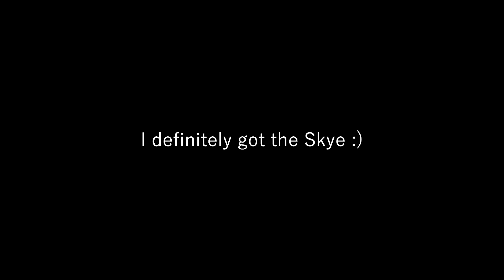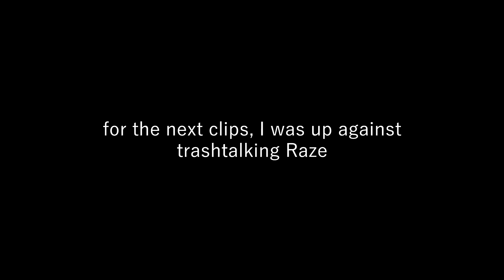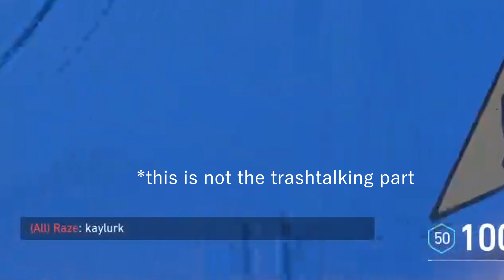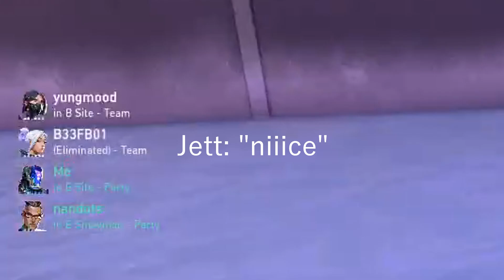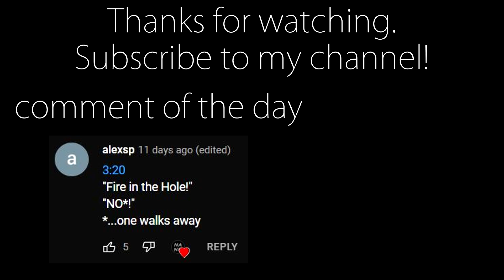KAY/O + Breach Combo on Ascent is Insane?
MUSIC
→ Alex Production - Lofi Music
→ EeMu - reload

I hope you enjoy my content of Valorant gameplay, Valorant guide, Valorant KAY/O, Valorant funny moments, Valorant Indonesia Funny Moments, Valorant Indonesia, Valorant South East Asia, Valorant Memes, Valorant Montages and more!